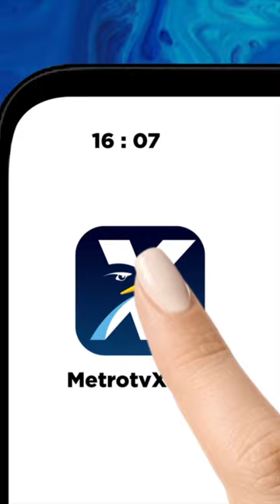Puspom TNI Tetapkan Kabasarnas dan Koorsmin Basarnas Jadi Tersangka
MetroTV, Puspom TNI Tetapkan Kabasarnas dan Koorsmin Basarnas Jadi Tersangka